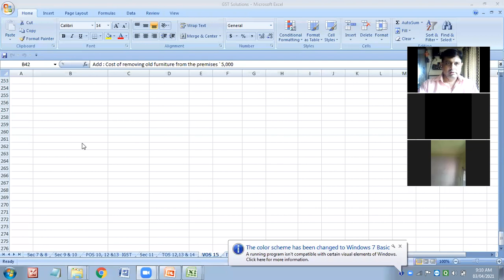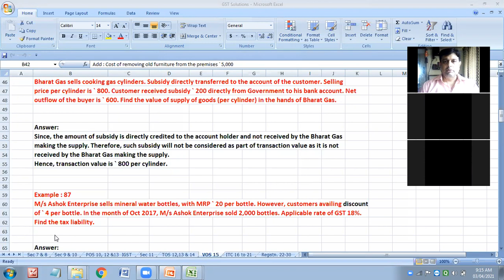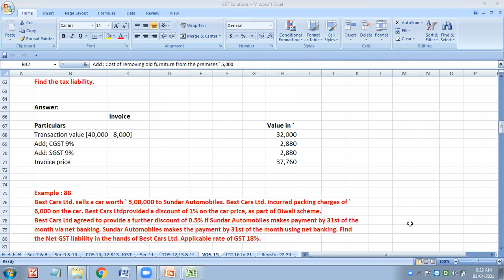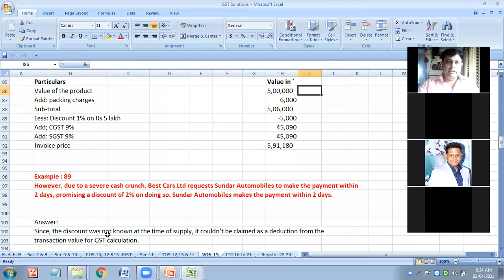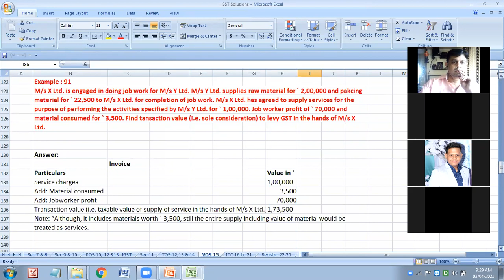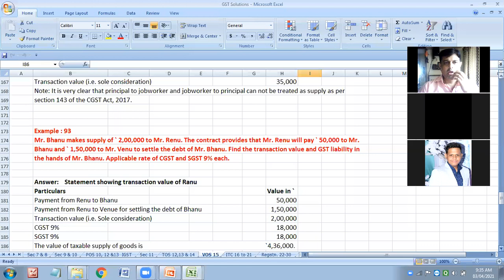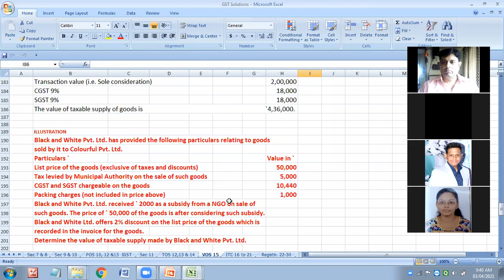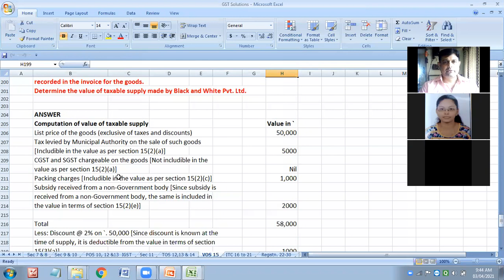Concepts & Sums on GST Tax value of Supply U/S 15 of CGST Act 2017 (Part-2) By Dr Nishikant Jha